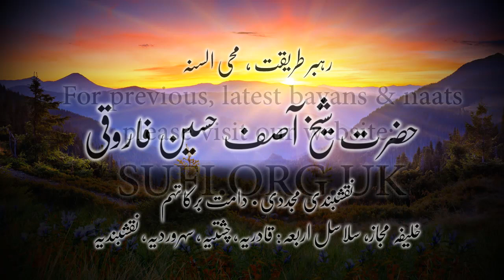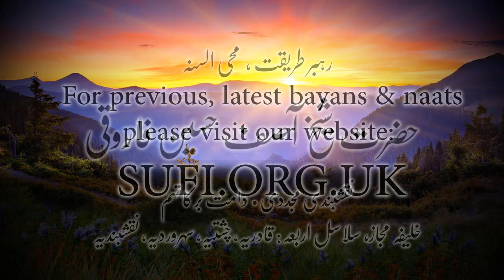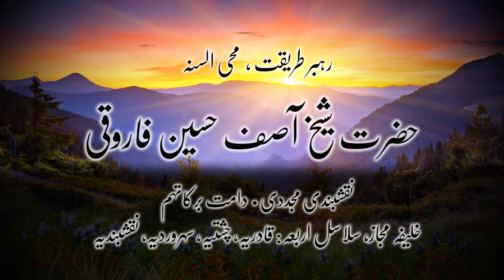کلپس حضرت جی کا ایک خط - حضرت شیخ آصف حسین فاروقی نقشبندی یوکے